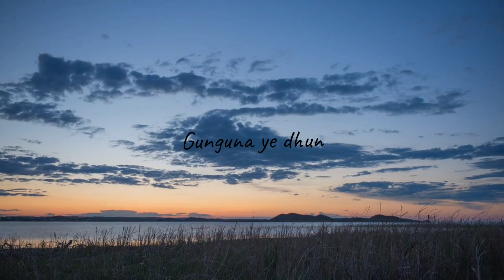Gaaye Jaa..Song by Shreya Ghoshal 4 whatsAppstatus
Gaaye Jaa... Song sung by Shreya Ghoshal 4 whatsApp status. Lovely song 4 whatsApp status.
Gaaye Jaa Lyrics from Brothers: The song has two versions female version is sung by Shreya Ghoshal ...

"GAAYE JAA" SONG INFO
Singer               -     Shreya Ghoshal, Mohammed Irfan
Album              -     Brothers

GAAYE JAA SONG LYRICS -:

Suraj tera gardish mein hai
Dhalte huaa keh gaya
Phir laut ke aaunga main
Nazdeek hi hai subah

Gaaye jaa, gaaye jaa
Gham mein hai sargam
Gunguna ye dhun, gaaye jaa..
Gaaye ja, gaaye ja
Raat ke dhaagon se savera bun, gaaye ja..
Gunguna ye dhun, gaaye ja

Apna hi apna kyun kehlaaya hai
Kaise koi tay karta hai kaun paraaya hai
Ek wohi rishta teri kamaayi hai
Dard ke pal mein jisne tera saath nibhaya hai
Toota huaa to kya sitaara tu
Kisi ka bann sahara tu..

Mmm..

Ho.. aankhon mein rakhna sapne tu kal ke
Tujhko lekin un tak jana hoga khud chal ke
Majhdhaaron se tu, haar nahin jaana
Saahil tujhko paana hoga lehron mein dhalke
Hai zindagi wohi jo chalti hai
Yeh girke hi sambhalti hai

Aa…

Written by:
Amitabh Bhattacharya